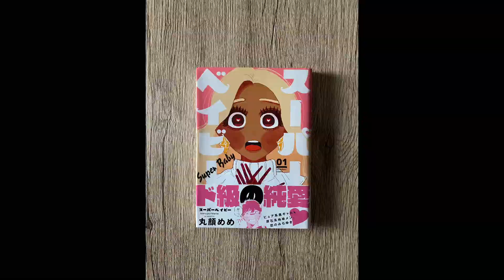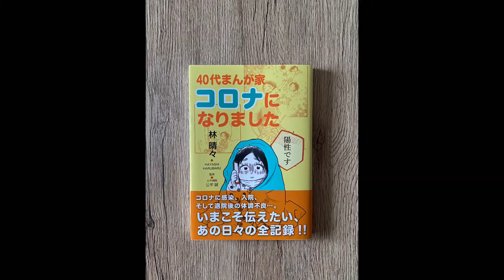サンデーマンガ倶楽部の本棚（2022年9月11日～10月8日）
サンデーマンガ倶楽部のメンバー、ハラが2022年9月11日～10月8日に読んだ新刊および既刊マンガです（古本で買ったものも含まれます）。

これらのマンガのことを語ったオフトークはこちら